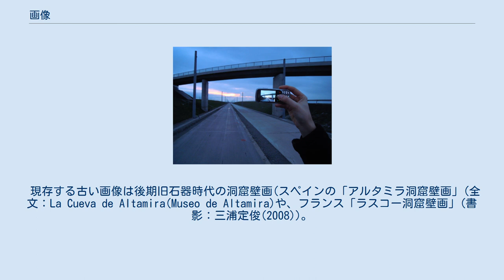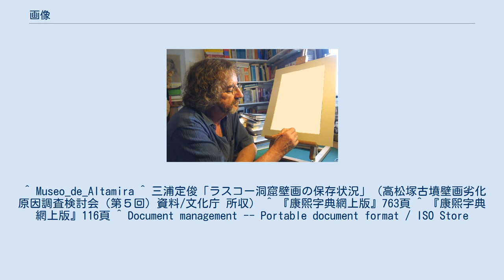画像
画像 画像（がぞう）とは、事象を視覚的に媒体に定着させたもので、そこから発展した文字は含まない(例：文字と画像、書画)。
定着される媒体は主に2次元平面の紙であるが、金属、石、木、竹、布、樹脂や、モニター・プロジェクター等の出力装置がある。
また、3次元の貼り絵、ホログラフィー等も含まれる。
 現存する古い画像は後期旧石器時代の洞窟壁画(スペインの「アルタミラ洞窟壁画」(全文：La Cueva de Altamira(Museo de Altamira)や、フランス「ラスコー洞窟壁画」(書影：三浦定俊(2008))。
)等)である。
これらの画像すなわち、岩面画から抽象化が行われ、画像に属するピクトグラム(絵文字)、さらに文字に属する象形文字が生まれた。
 コンピュータで扱う画像データの最少単位を画素という。
物理的な点情報をドットといい、1インチあたりのドット密度をdpiという。
 ^ Museo_de_Altamira ^ 三浦定俊「ラスコー洞窟壁画の保存状況」（高松塚古墳壁画劣化原因調査検討会（第５回）資料/文化庁 所収） ^ 『康煕字典網上版』763頁 ^ 『康煕字典網上版』116頁 ^ Document management -- Portable document format / ISO Store